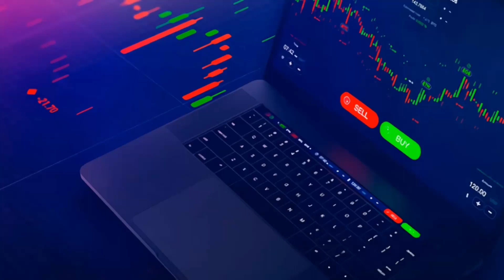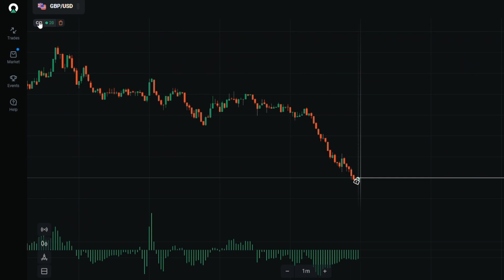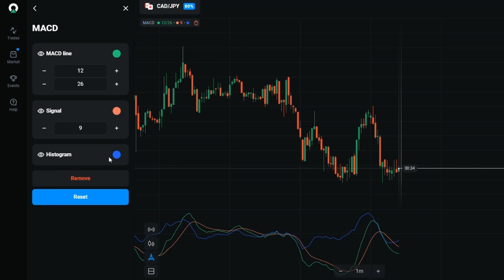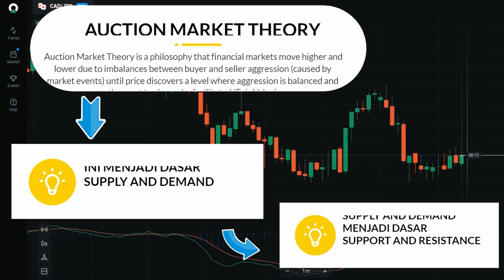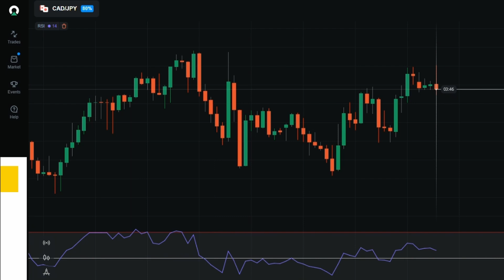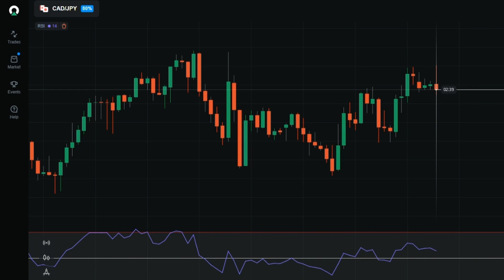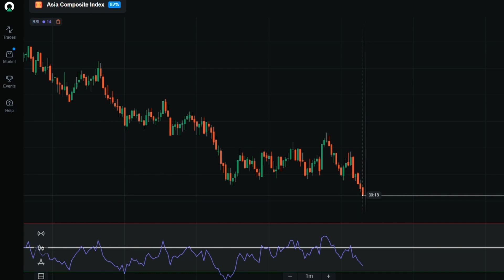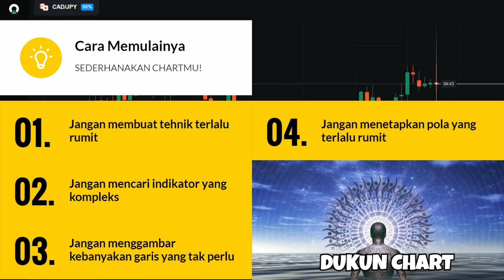DUA HAL yang harus anda perhatikan waktu belajar trading | Olymp Trade Indonesia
Ingin tahu rahasia trader sukses di Olymp Trade? Ikuti tutorial kami yang mengungkap teknik dasar olymp trade pemula dan strategi menang olymp trade pemula yang belum pernah Anda dengar sebelumnya! Jangan biarkan kesalahan-kesalahan umum menghentikan Anda; pelajari dari kisah sukses olymp trade pemula lainnya! Apakah Anda baru di dunia trading? Tidak masalah! Dengan tutorial langkah demi langkah olymp trade pemula kami, Anda akan siap berdagang seperti pro dalam sekejap! Klik sekarang untuk mengungkap rahasia terbesar olymp trade pemula dan mulai perjalanan trading Anda dengan modal minimal! 🔥🔥

Ayo buka Olymp Trade login dan mulai trading.
Jangan lupa login Facebookmu, ikutan di komunitas nyaman tempat belajar trading Olymp Trade yang baik dan benar di Laman Grup Facebook kami

Ayo bergabung bersama grup Facebook kami dan dapatkan lebih banyak tutorial Olymp Trade Indonesia!